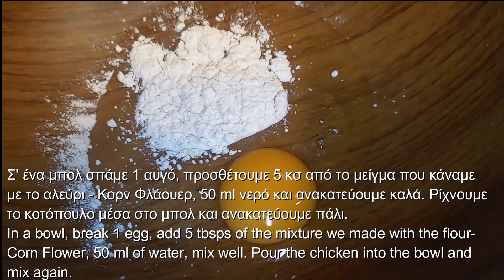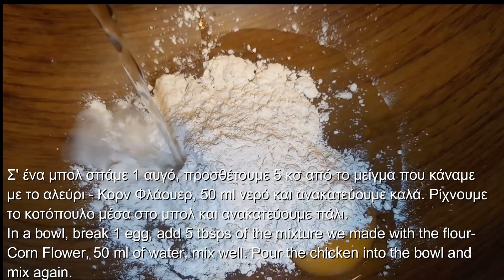Οι πιο crispy σπιτικές κοτομπουκιές KFC! - The most crispy homemade KFC chicken bites!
500 γρ φιλέτο κοτόπουλο - 500 gr chicken fillet
150 γρ αλεύρι - 150 gr flour
80 γρ Κορν-Φλάουερ - 80 gr Corn Flour
1 αυγό - 1 egg
50 ml νερό - 50 ml water
2 κγ αλάτι - 2 tsps salt
2 κγ πάπρικα - 2 tsps paprika
2 κγ σκόρδο σε σκόνη - 2 tsps garlic powder
1 κγ πιπέρι - 1 tsps pepper.
Τηγανίζουμε για 10' - Fry for 10'.